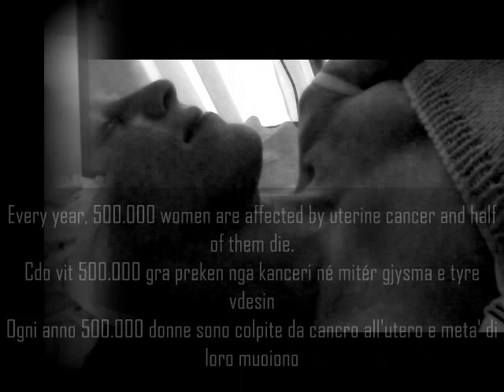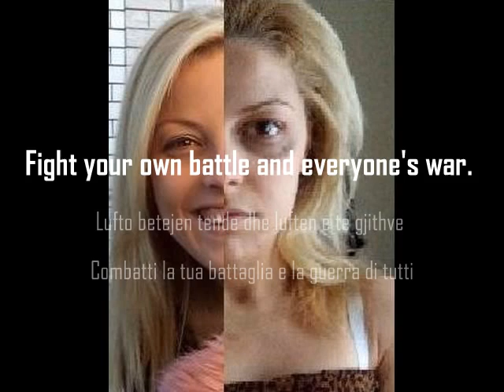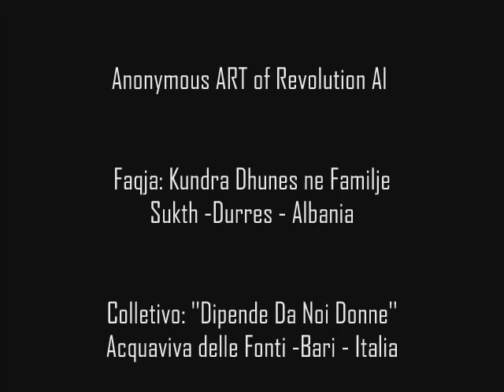Le donne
raport: Amnesty International
Istituto nazionale dei tumori
Istat